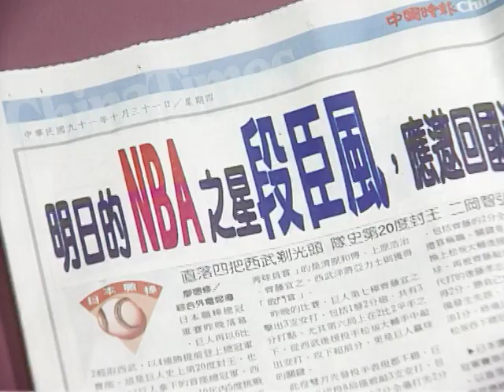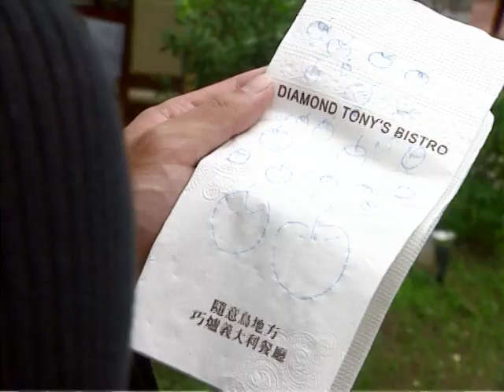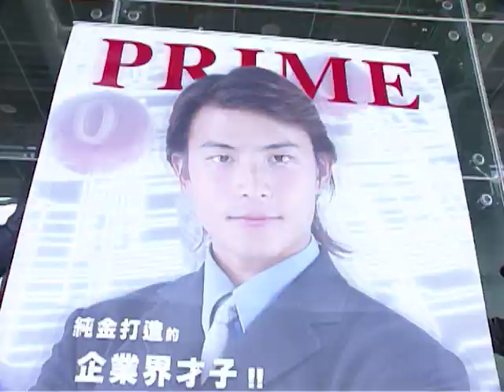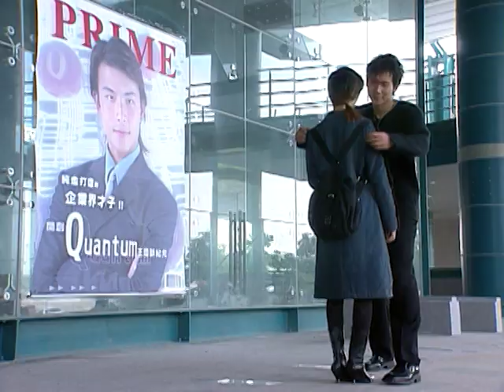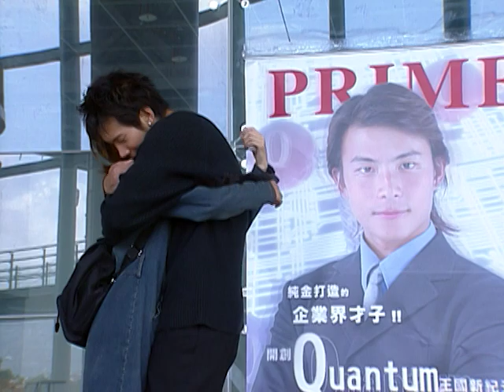❤️LAST EPISODE ❤️【Eng Sub】 My MVP Valentine | EP72 | MVP情人| Studio886 | Taiwan Chinese Drama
1. Click on "CC" button
2. Cilck the setting button 🔆 to select your language, font size and etc...